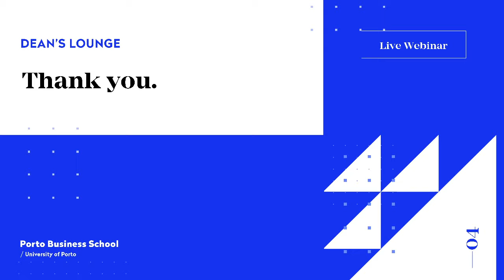Dean's Lounge Webinar with Steef van de Velde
Steef van de Velde, former dean at Rotterdam School of Management - Erasmus University,  addresses one of today's hot topic: “Is a unified Europe further away than ever?” Speculation or a real threat?